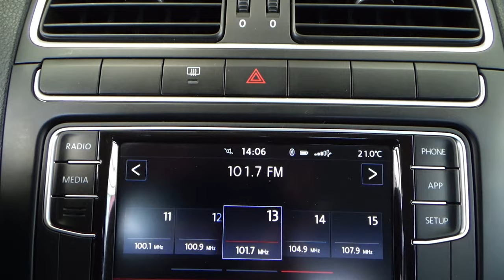Volkswagen / Polo / 2020 - 13859